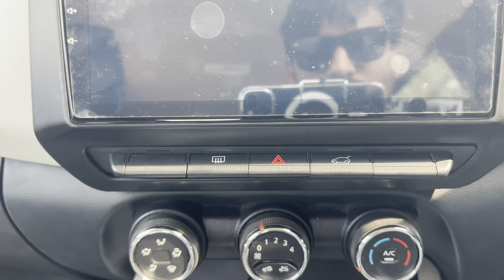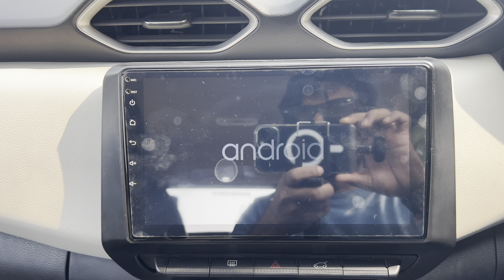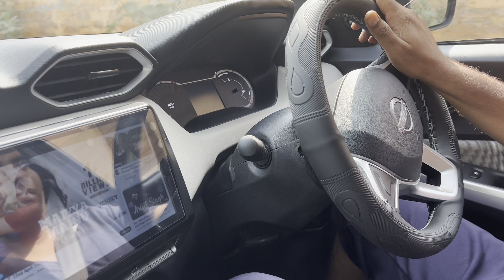Nissan Magnite base model 2023 | EX.SHOW -@6.0 L , Features , exterior , interior , full walkaround,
Nissan Magnite base model || EX.SHOW - @6.0 L , Features , exterior , interior , full walkaround ,

Welcome to DRIVE AND EXPLORE CARS

This is simply a walkaround video. You can check all the details by calling the Showroom, and confirm all the details variant-wise.

Nissan magnite
magnite base model
nissan new magnite
Magnite review
nissan new car
nissan magnite new model